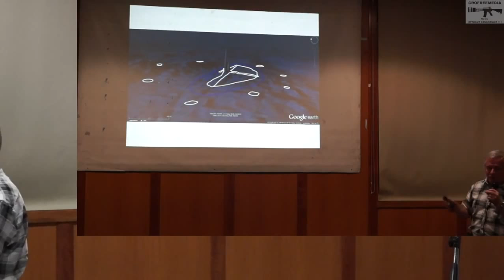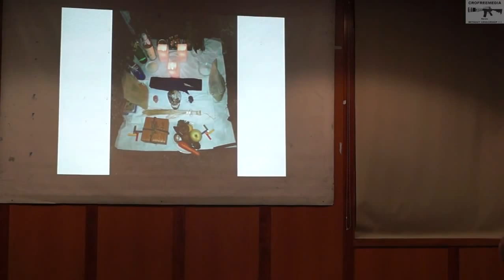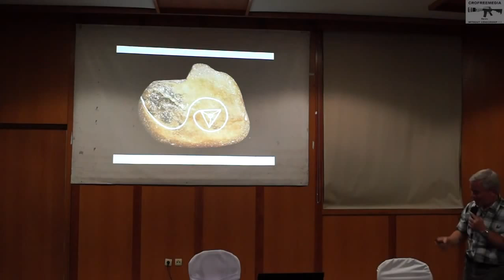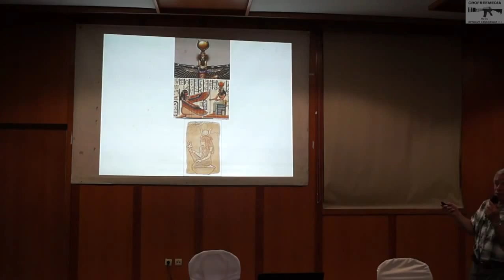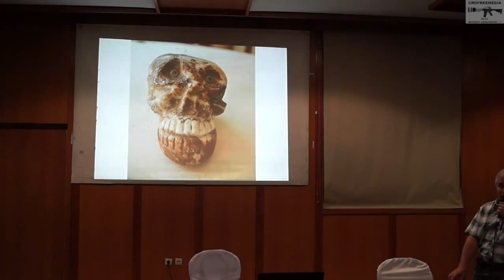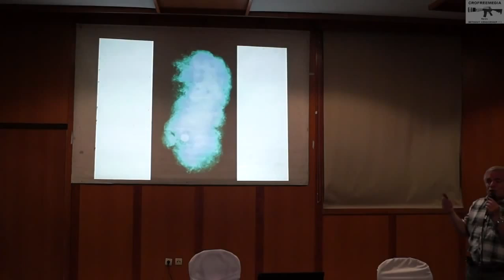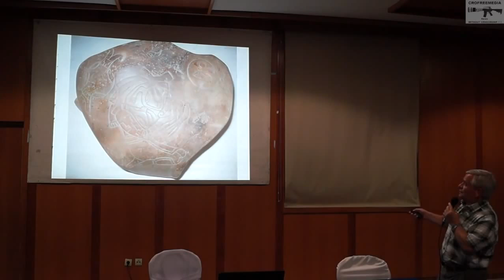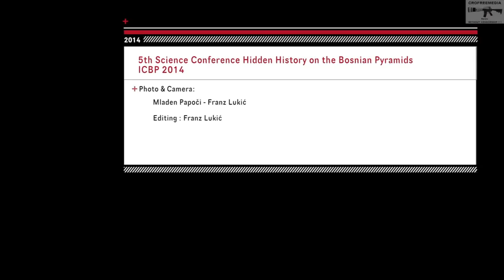Klaus Dona Hidden History 2014 Full Video